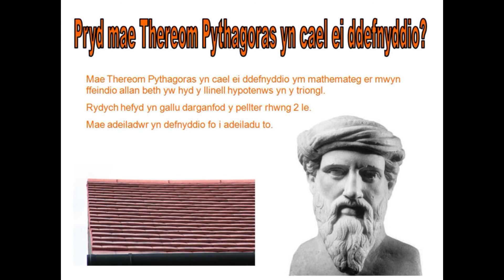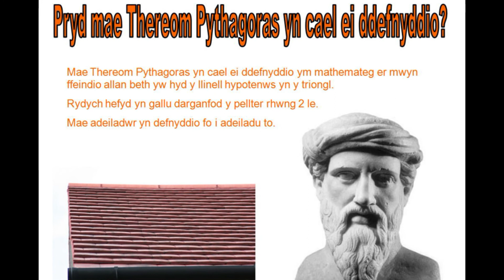Prosiect Pythagoras (2010)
Blwyddyn 9, Gorffennaf 2010